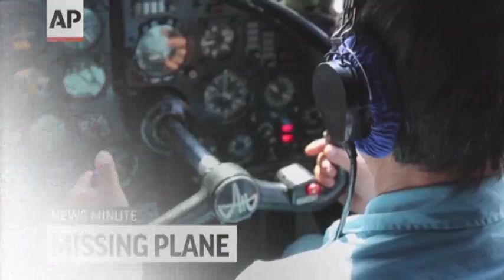AP Top Stories March 12th 7a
Here's the latest news for Wednesday, March 12th: Obama hosts Ukraine's PM; Investigators don't know which way missing plane was going; Death row inmate cleared, released;  Massive fire in San Francisco.